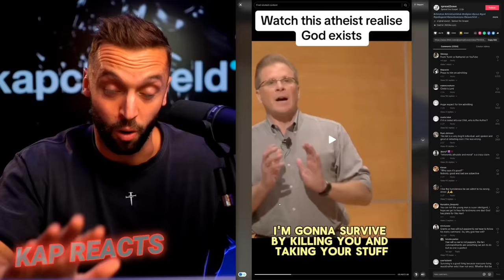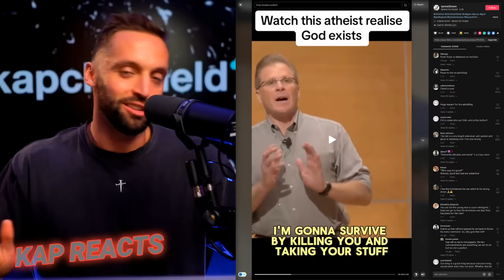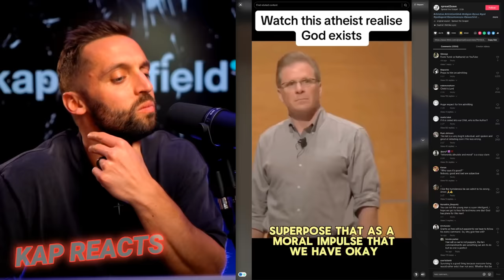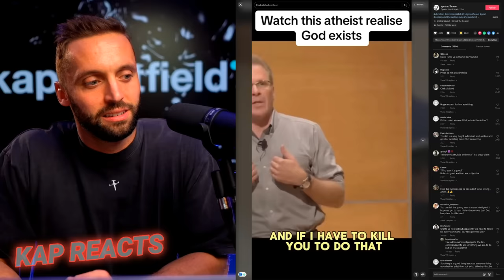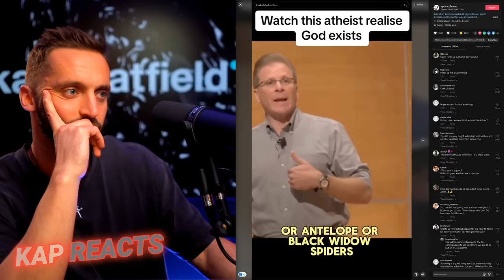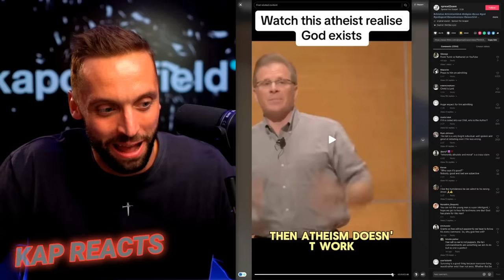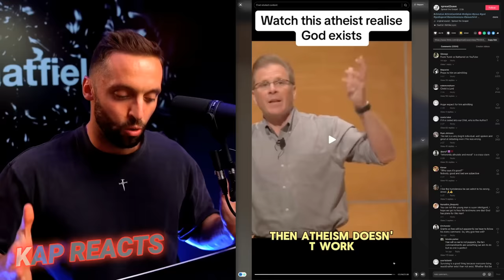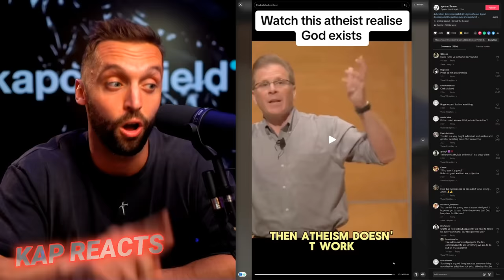Watch This Atheist REALIZE God Might Be Real | Kap Reacts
This is a video about Watch This Atheist REALIZE God Might Be Real | Kap Reacts

🛒 Want to join me in a grassroots movement to shift consumer spending to non-toxic, non-woke, made-in-America consumer goods?